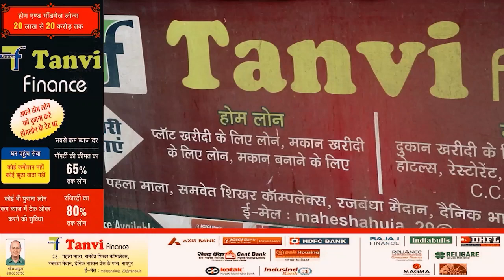सनातन धर्म के समर्थन में उमड़ा अधिवक्ताओं का सैलाब